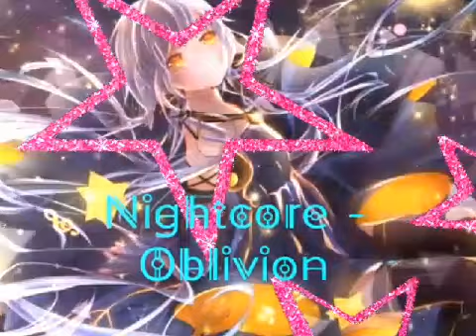Nightcore - Oblivion (TheFatRat feat. Lola Blanc)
READ ME ❤

I, I want you to lift me up so high, high

A place that no one's ever been

Take me to oblivion (Take me to oblivion)

Oh, look! I wanna feel the dark with you

Look! A place that no one's ever been

Take me to oblivion

Oh (4x)

A place that no one's ever💛

© If  you are the producer or owners of the video comment please. 💟